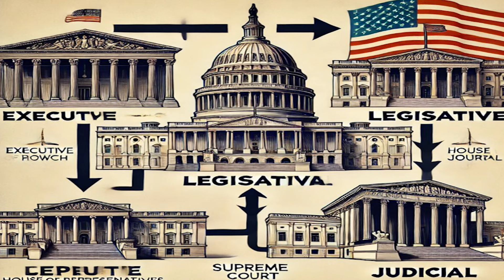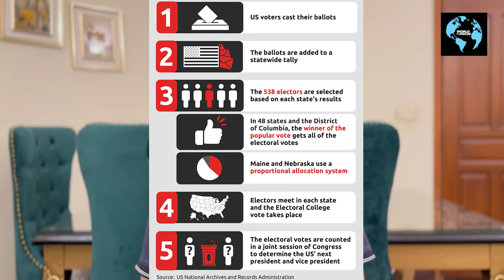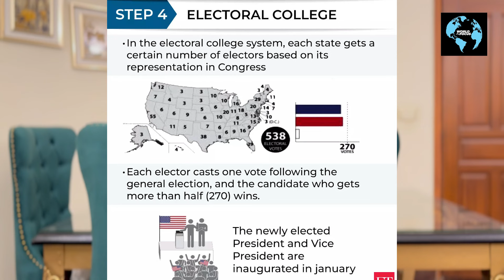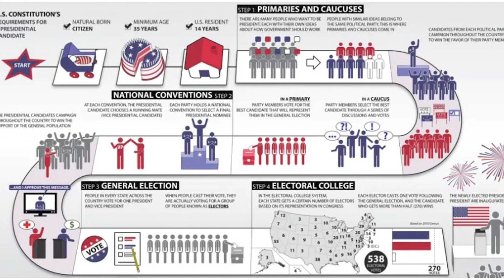How is US President Elected ? US Elections I Ahmed Ali Naqvi I Episode 227